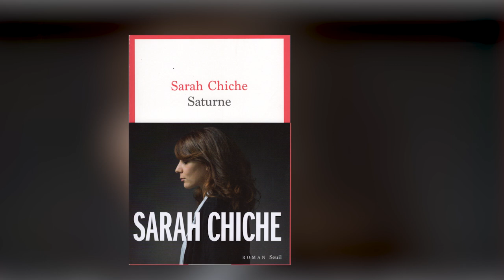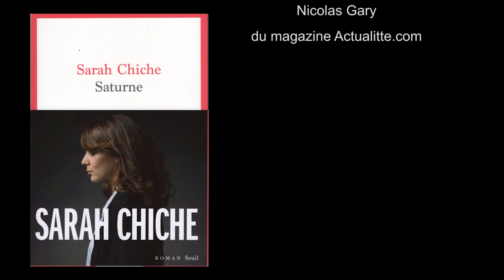Sarah Chiche "Saturne" éditions du Seuil interviewée par Simon Gémon Atout Livre Librest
Sarah Chiche "Saturne" éditions du Seuil interviewée par Simon Gémon de la librairie Atout Livre. rentrée littéraire 2020 librest.com / lalibrairie.com